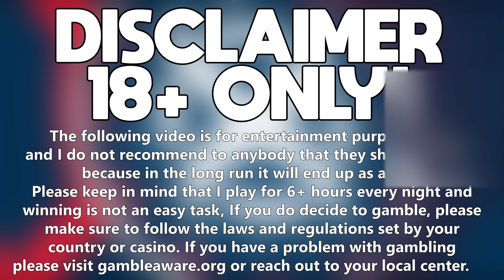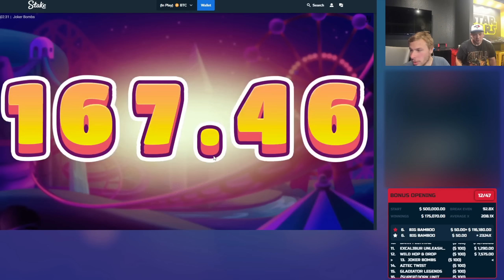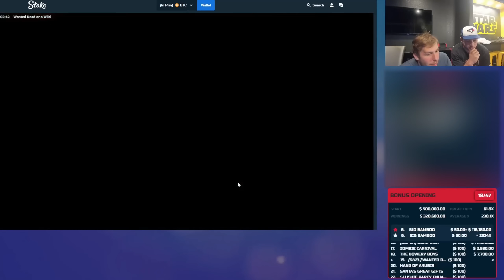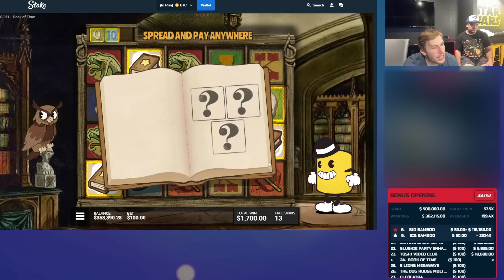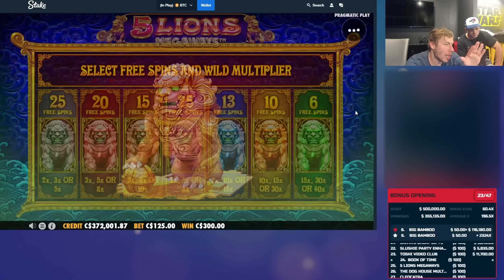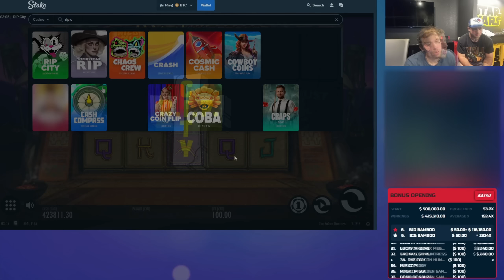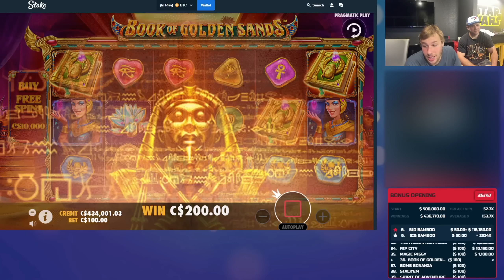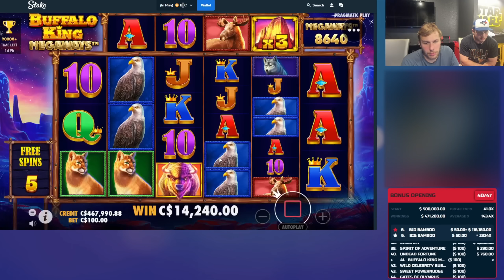$500K BONUS HUNT OPENING WITH A FIRST TIME GAMBLER!